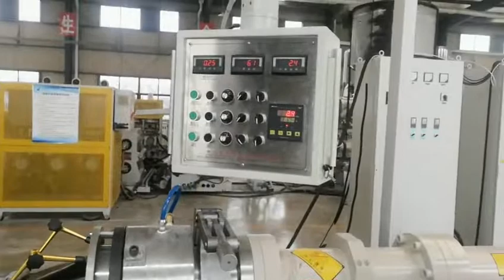one head with 9 layers rubber sheet extruder machine whatsapp:8613967618405